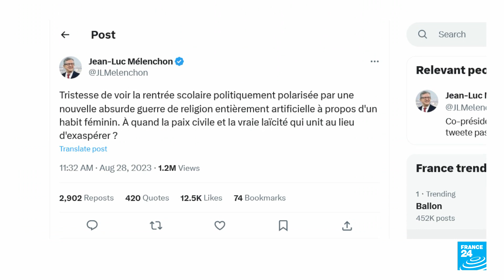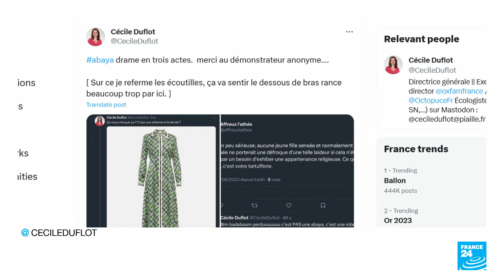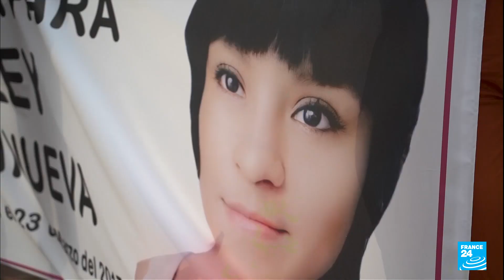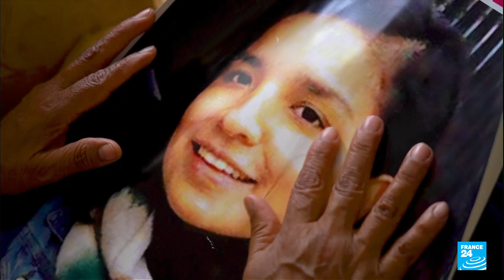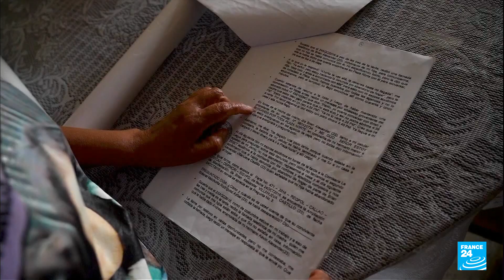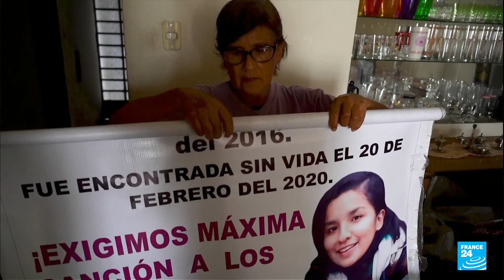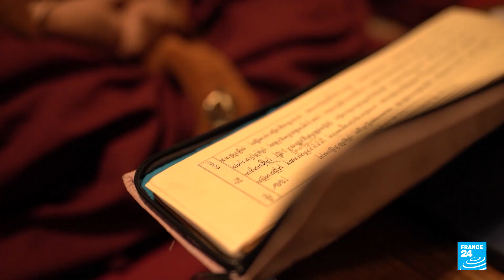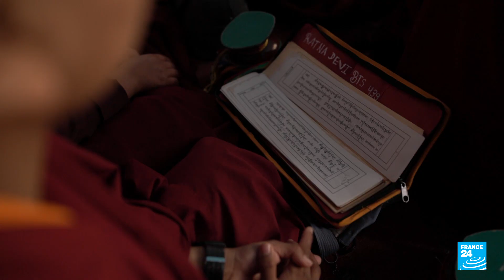The abaya ban in French schools • FRANCE 24 English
In this edition, the contentious issue of how some Muslim women and girls dress captures the headlines here in France with once again, the spotlight being on clothing in schools. Also the missing women of Peru where thousands disappear yearly primarily due to human trafficking, prostitution and gender violence. Plus the nuns of Kathmandu who teach women and girls Kung Fu as an act of empowerment.